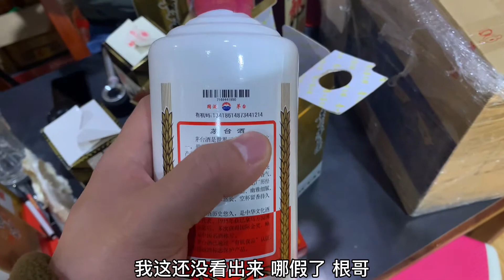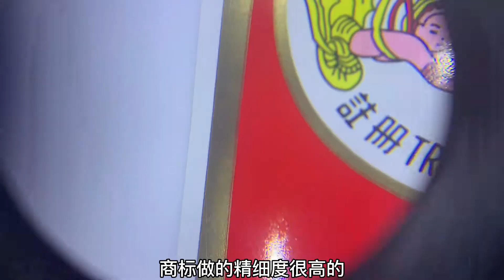青花郎“中招”了？鉴定柳州酒友寄来的酒，茅台一真一假可惜了